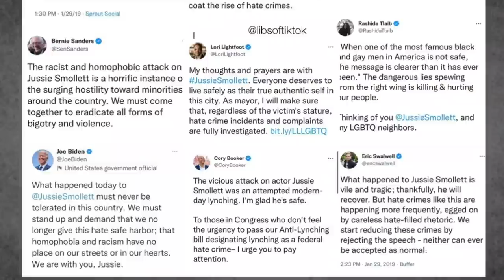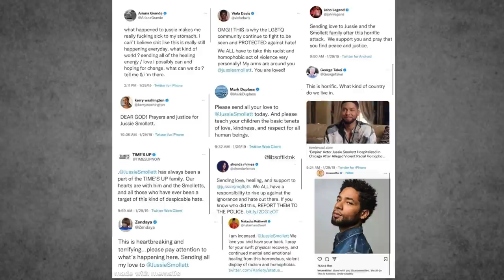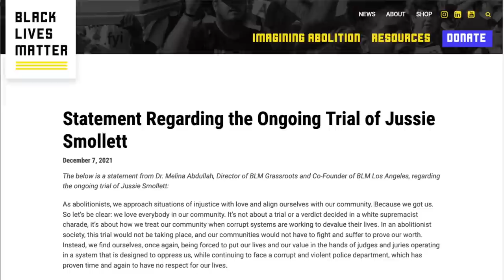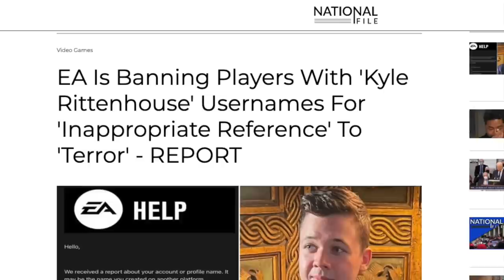BYE BYE!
📖 Order my book, "The True Story of Fake News: How Mainstream Media Manipulates Millions" from Amazon ➡️ (ad)